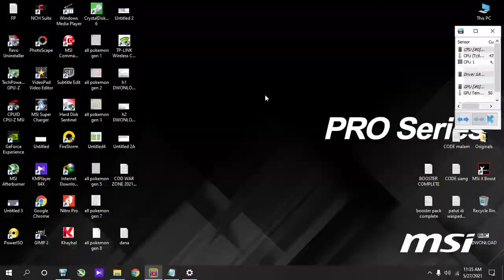Pokemon TCGO Gotcha AND TRY 69